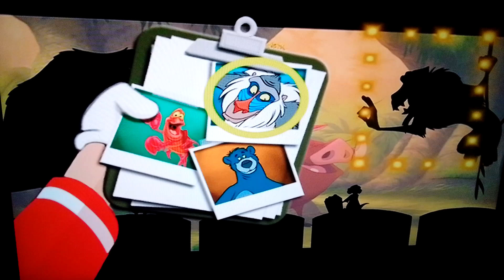Find That Face set top game italian